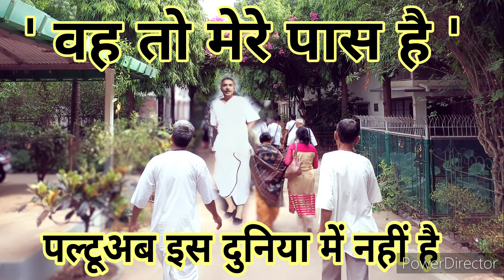पल्टू की मृत्यु के बाद उनकी मां मरने की कोशिश कर रही थी